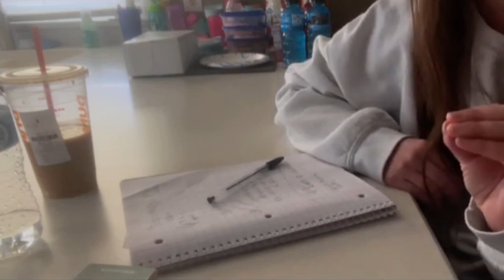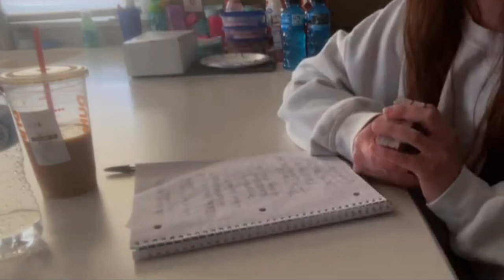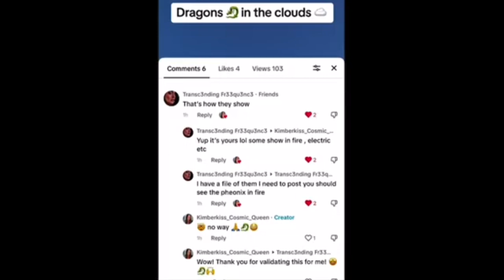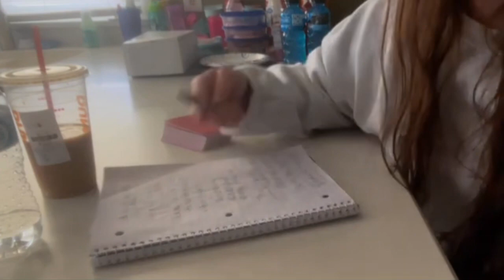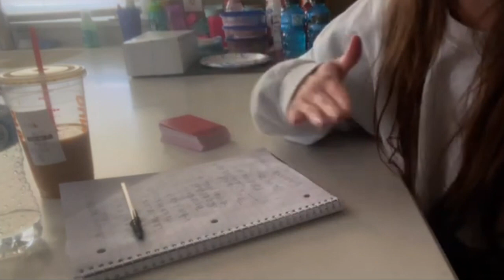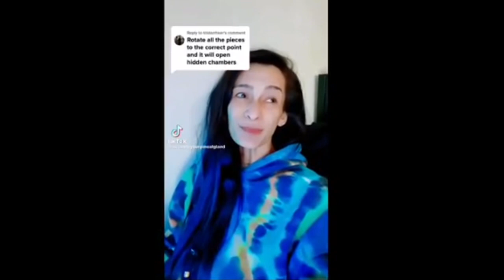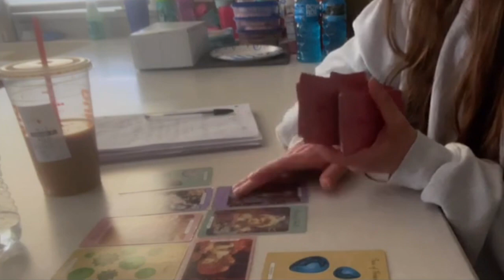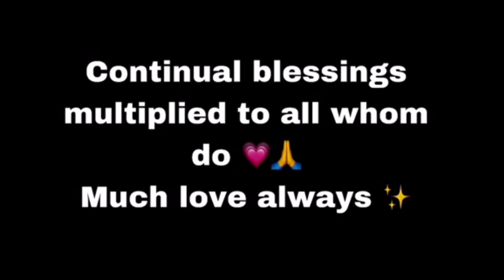Ancient Tartaria Reading (That Not Everyone Knows)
✨My Light Language Courses (mentioned in video):

-Light Language Course Part 1 (How to Channel, Speak, and Write Light Language):

-Light Language Course Part 2: (How to Translate your Light Language into any Language)

✨🔑 All my Reading’s!:
Divinely channeled messages (w the text bubbles & music) from your person

Personal Love Card Reading’s

Starseed Origins Readings

✨Learn how to Time Travel with my Bilocation Course!

All my 4 of my Courses: My Bilocation Course, How to Channel light language Course, How to Interpret Light Language Course, Money Manifestation Couse!

💗💫Now get even more in depth love messages from your person:
(Divinely channeled messages (w the text bubbles & music) from your person like this video here)

❤️❤️❤️Now Offering Personalized 15-25 Minute Love Readings Available

👽👽👽My most high in demand Starseed Origins Readings

💗WIN A FREE PRIVATE READING WITH ME!💗

All you have to do is:
3. Leave a comment in a video for the current month